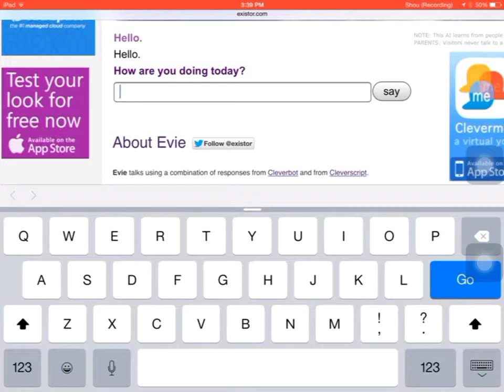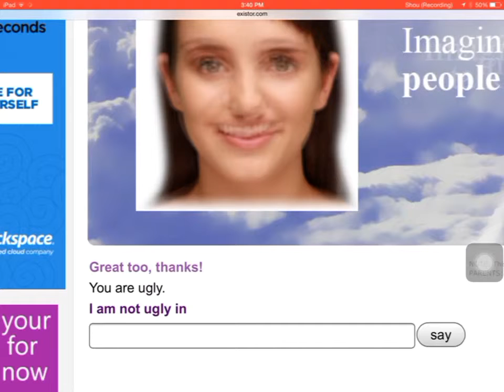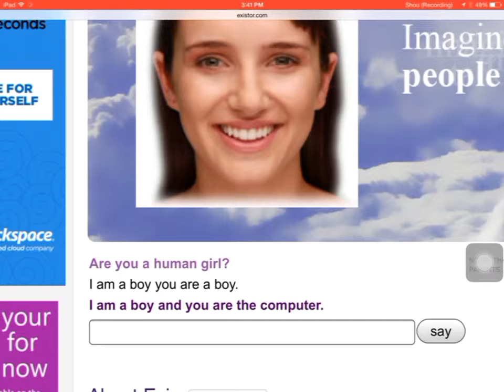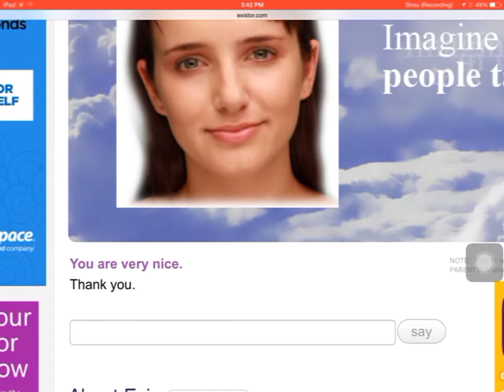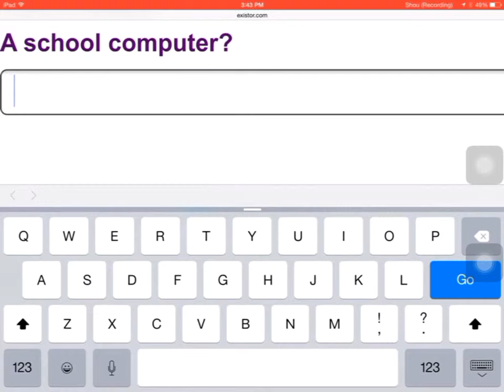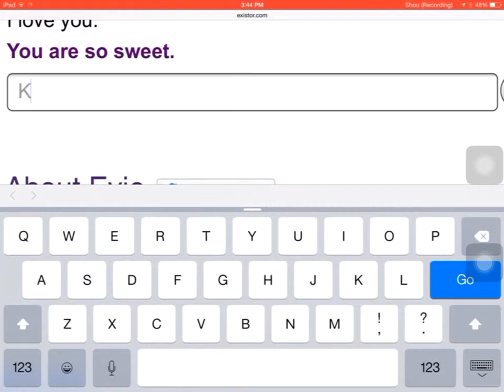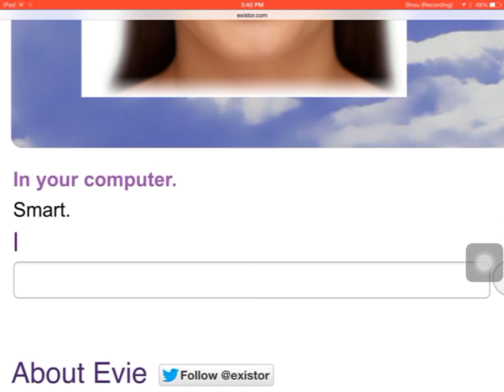Eive likes me